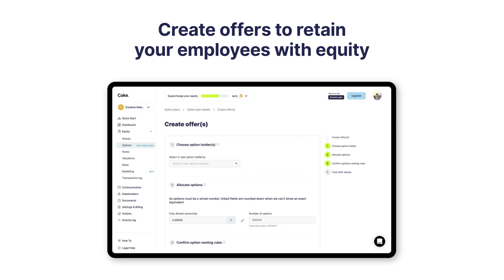Cake Product Overview 2023